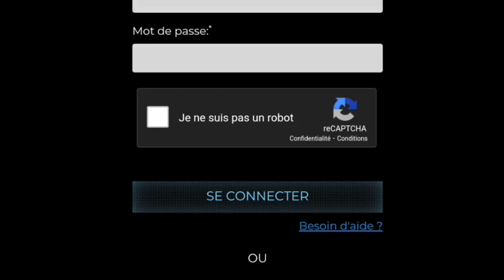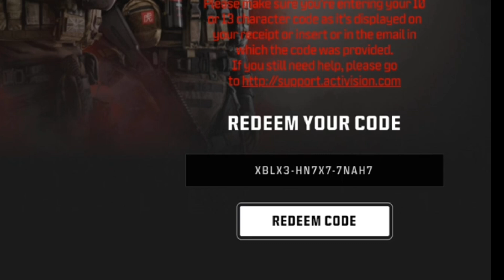mw3 Comment débloquer le skin monster bleu gratuitement je vous explique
Le code: XBLX3-HN7X7-7NAH7